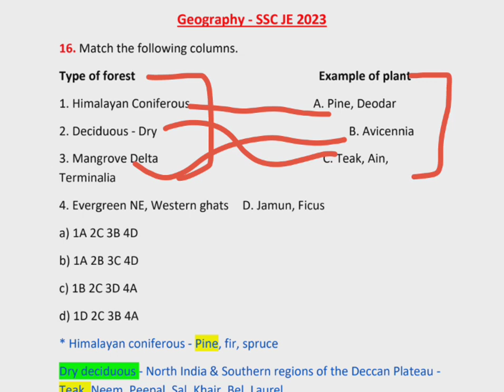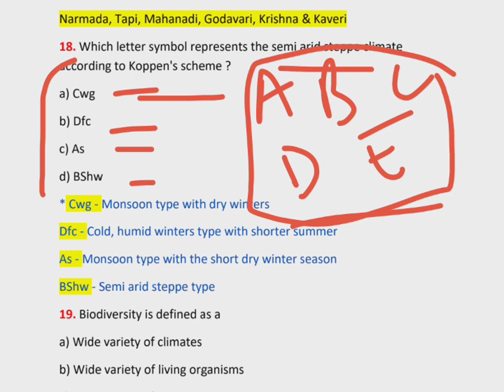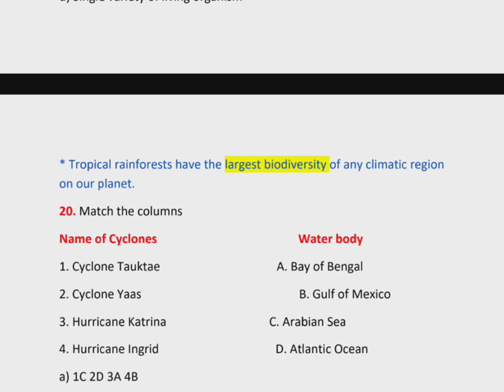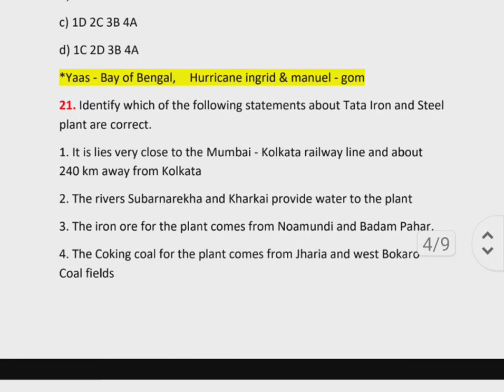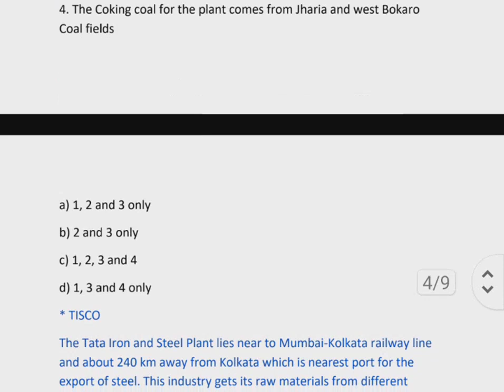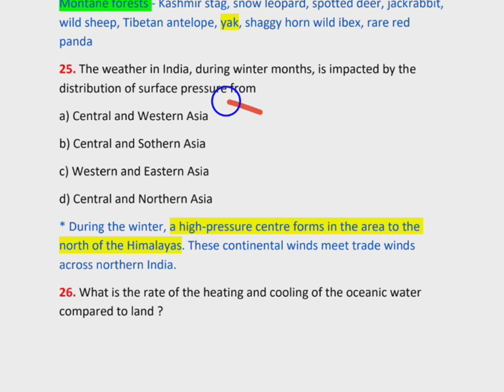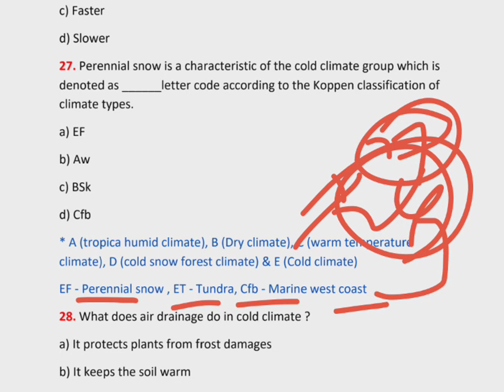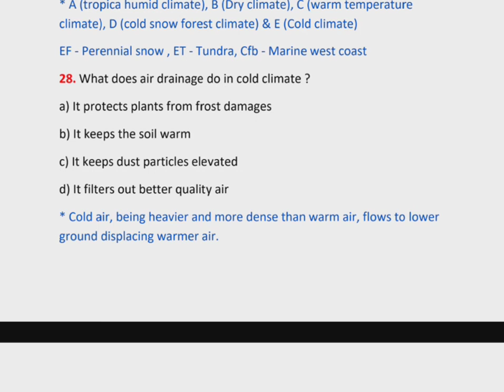SSC JE 2024 | Tier 1| Decode | Non Tech | Geography | Part 2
SSC JE 2023 k geography questions all shift
SSC JE PYQ geography last 10 years
SSC je Indian geography pyq
SSC je me puche gaye Indian geography k questions